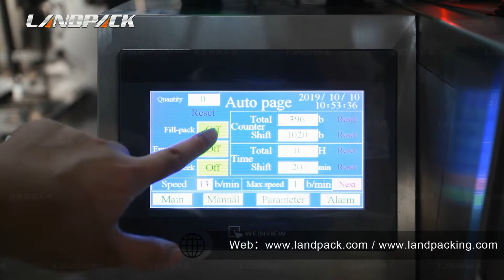Nutella Packaging Machine, Chocolate Sauce Packaging Machine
Description：
1.Computer PLC control and automatic alarming function.
2.Multilingual screen display, easy operation.
3.High sensitivity photoelectric eye color tracing,more accuracy.
4.Bag type can be customised to 3 or 4 sides sealing bag, pillow bag, long stick bag, link bag, etc.
5.Famous brand components, ensure the quality and durability of machine.
6.Weight measuring, bag making, filling, sealing, cutting and bags counting can be done automatically.
7.Ribbon code printer, link-bag device is option.
8.Multipurpose packaging, suitable for various packaging of different product.

Application:
Suitable for packing the fine powder material.

Technical Parameters：
LD-320L
Film width：120-320mm
Bag length:50-200mm
Bag width:50-150mm
Diameter of film roll:max.300mm
Packing speed:35-70bag/min
Measuring range:50-500ml
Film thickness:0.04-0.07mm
Power:220v 50/60hz 2.2kw
Machine size:970*680*1950mm
Machine weight:about 300kg

LD-380L
Film width：180-380mm
Bag length:60-280mm
Bag width:60-180mm
Diameter of film roll:max.320mm
Packing speed:35-70bag/min
Measuring range:50-750ml
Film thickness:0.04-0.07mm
Power:220v 50/60hz 2.5kw
Machine size:1100*800*2150mm
Machine weight:about 450kg